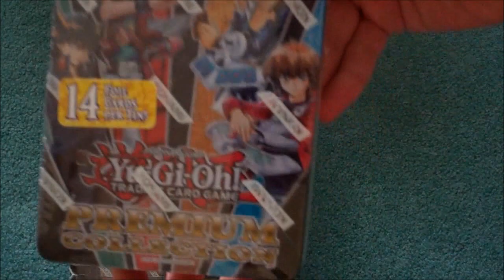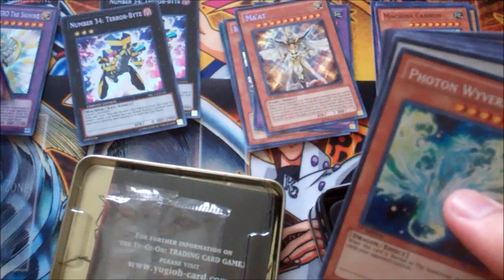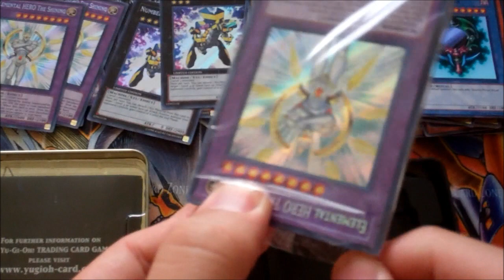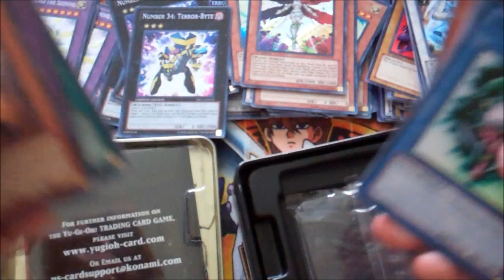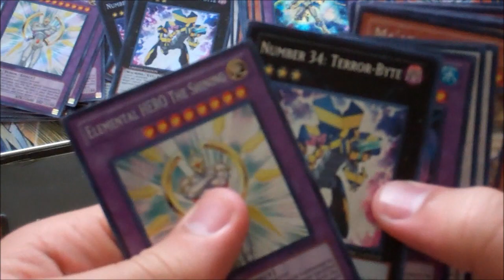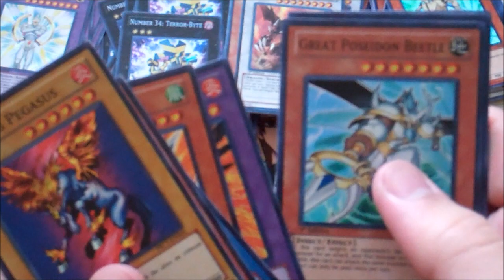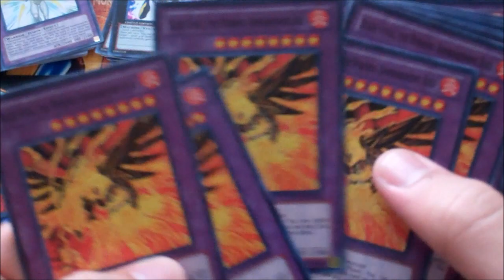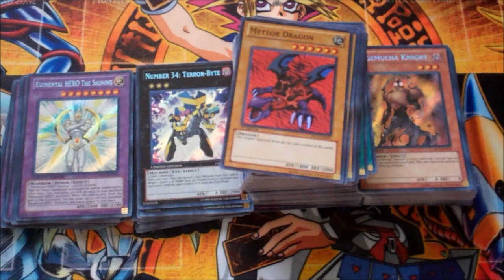Opening Yugioh 2012 Premium Collection Case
This is the longest video I have ever uploaded, almost 30 minutes! I'm just testing out if I can upload videos longer than 15 minutes.
This is a compilation of my Spring Break 2012 Special/Yugioh Premium Collection Tin Case Opening. If this goes well I might make a compilation video for other opening specials, maybe.